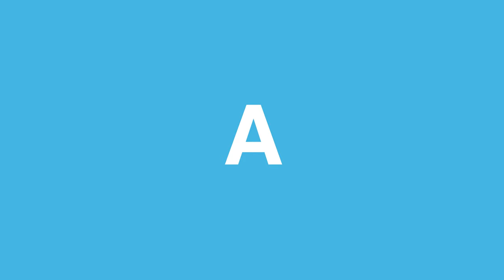What will you discover at Discovery Park of America?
Just two hours north of Memphis, you’ll discover a world of adventure that includes something for every member of the family. Discovery Park of America includes a 100,000-square-foot museum and 50-acre heritage park featuring art, history, science, technology and space to name a few.